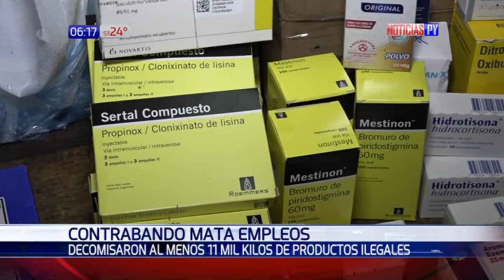Decomisan 11.000 kilos de productos ilegales, entre ellos medicamentos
La Detave logró incautar 11.000 kilos de mercadería que ingresó al país de forma ilegal. En su mayoría eran productos frutihortícola. También decomisaron medicamentos sin la debida certificación de calidad.